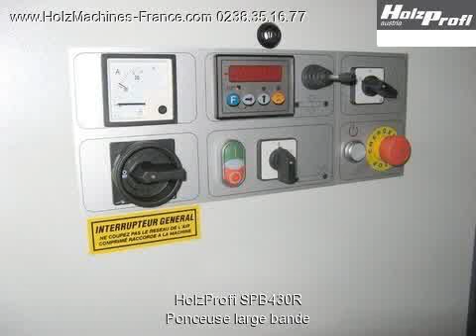HolzProfi SPB430R Ponceuse large bande Machine à Bois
HolzProfi modèle SPB430R, Ponceuse large bande, segment Machine à Boisà vendre chez